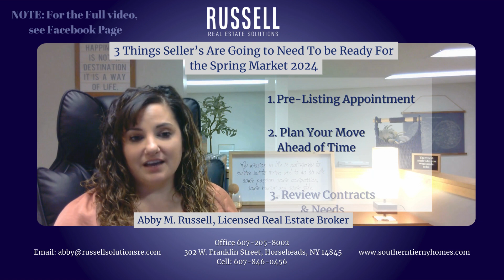3 Things Seller's Need to do For Spring 2024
Seller's need to be prepared to list their home. Spring is already here!🌷👒